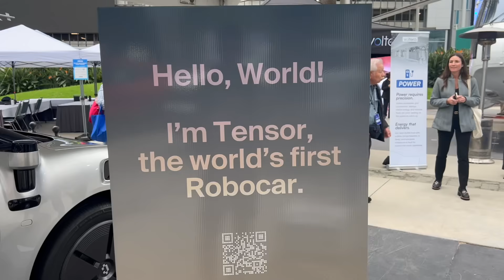Tensor Robocar First Look at LA Auto Show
Tensor is an upcoming Level 4 autonomous Robocar with an AI agent. You get to decide if you want to drive, or to hide the steering/pedal controls and just enjoy the ride.